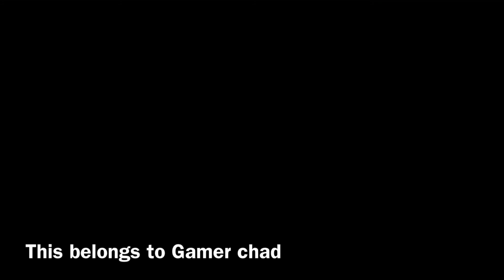Dog eats Person (IWEBADIR)